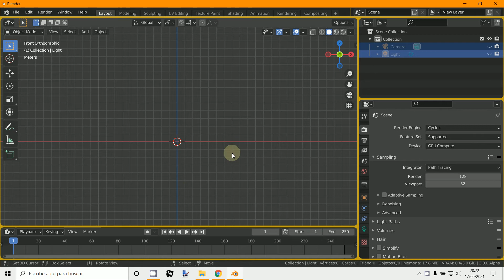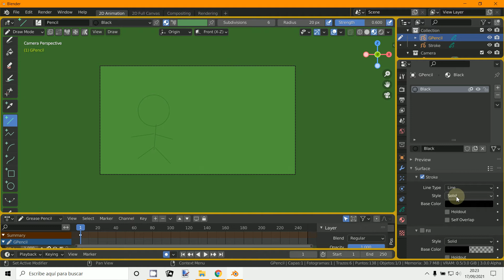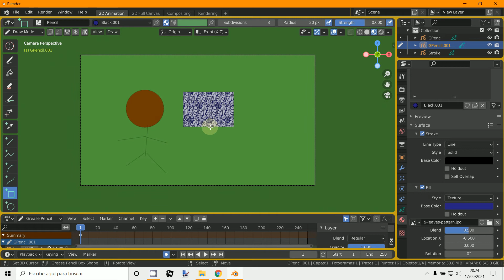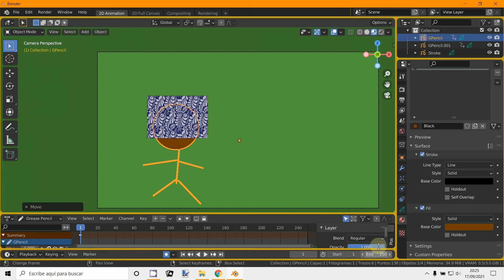2D Animation 004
3D Blender 3.0
Grease Pencil
2D Animation